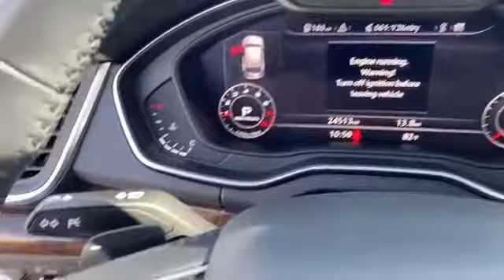Used 2018 Audi Q5 Premium Plus Levelland, Lubbock, Wolfforth, Brownfield, Woodrow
2018 Audi Q5 Premium Plus WA1BNAFY2J2003074 Video

This 2018 Audi Q5 Premium Plus WA1BNAFY2J2003074 is full of phenomenal features such as: